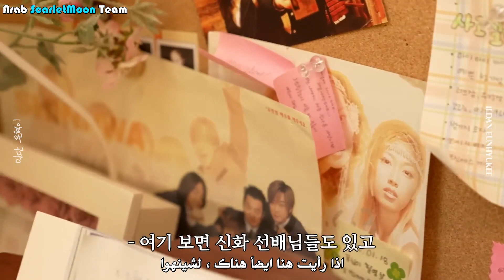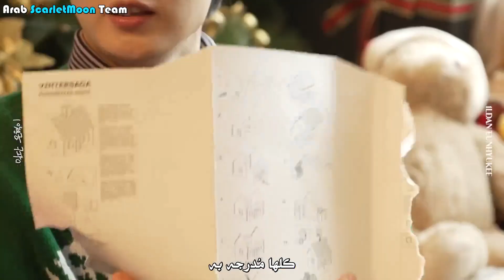Eunhyuk Vlog " Unveiling The New House I made For You "|| Arabic Sub